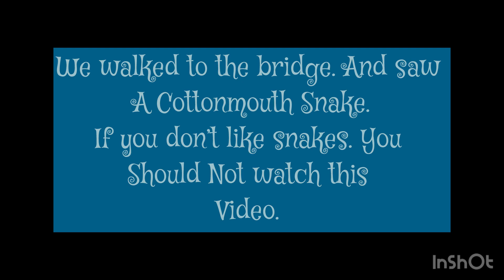Our evening walk. ‘’’Warning’’’ ⚠️I videoed a Cottonmouth snake.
Our evening walk. ‘’’Warning’’’ ⚠️ I videoed a Cottonmouth snake. If you don’t like snakes. Don’t watch. Thank you all. And I understand if you don’t.